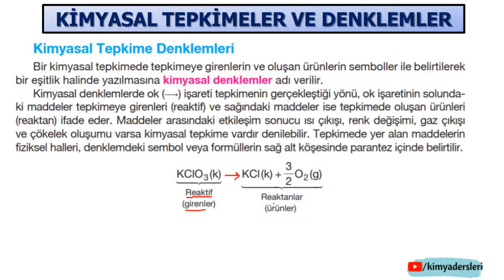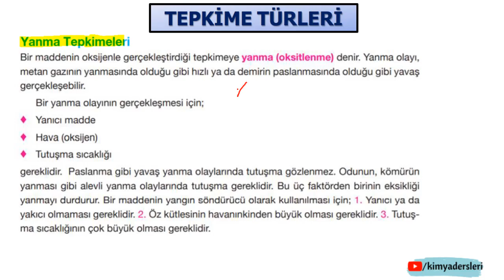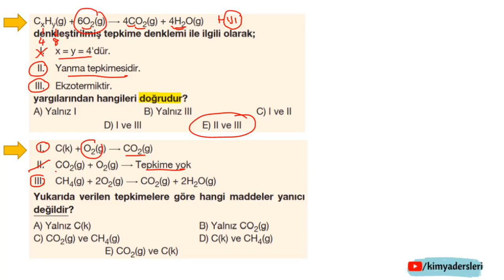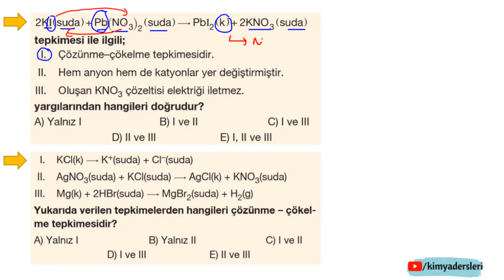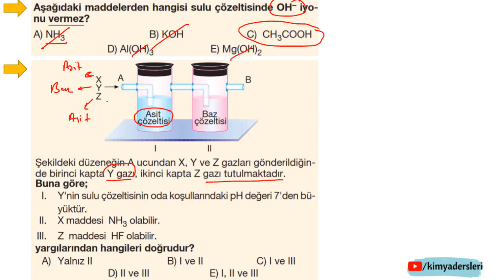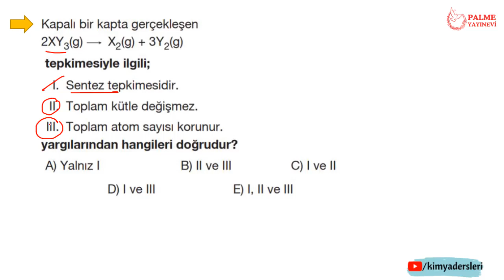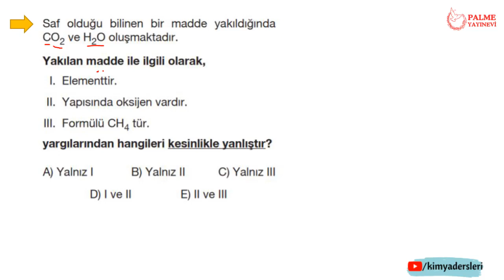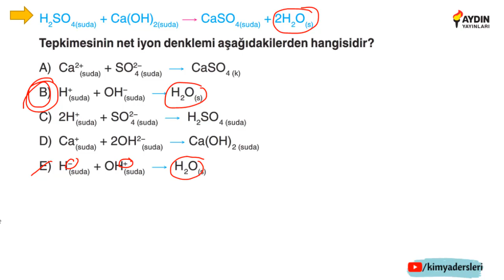Kimyasal Tepkime Türleri | TYT Kimya 2021 | 10.Sınıf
10. Sınıfın 1. Ünitesi Kimyanın Temel Kanunları ve Kimyasal Hesaplamalara "Kimyasal Tepkime Türleri" kısmı ile devam ediyoruz. Bu kısımda yanma, analiz, sentez, asit-baz ve çözünme-çökelme tepkimelerini inceledik. Hepinize kolay gelsin.

Not: Bu videodaki içerik "palme yayınları" ve "aydın yayınları"  kimya konu anlatım ve soru bankası kitaplarının bir kısmı kullanılarak hazırlanmıştır. Kullanımı için kitapların yazarlarından izin alınmıştır.

Bölümler
00:00 Giriş
00:35 Kimyasal Tepkime Denklemleri
06:52 Yanma Tepkimeleri
14:43 Çözünme-Çökelme Tepkimeleri
18:40 Asit-Baz Tepkimeleri
23:17 Sentez Tepkimeleri
23:55 Analiz Tepkimeleri
24:23 Soru Çözümü